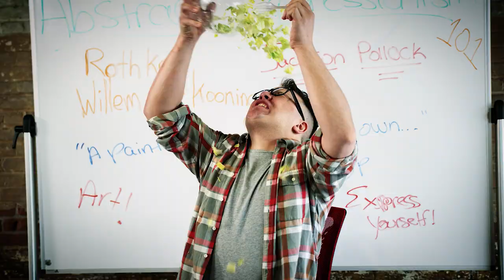Douglas Widick - JACKSON POLLOCK (Music Video)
Directed by Andy Zou
Written by Douglas Widick
DP/Camera - Alex Pepper
Mixing/ Mastering by Scarebeatz
Music Produced by Douglas Widick
Video Produced by Ali Levin
Edited by Douglas Widick and Andy Zou
After Effects by Andy Zou

Featuring: Yael Elisheva & Cheryl Horne